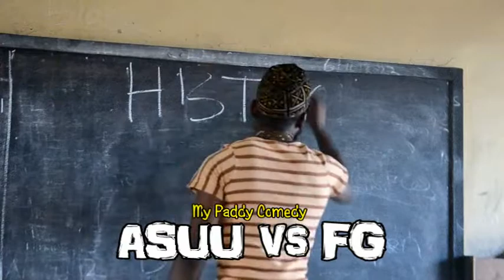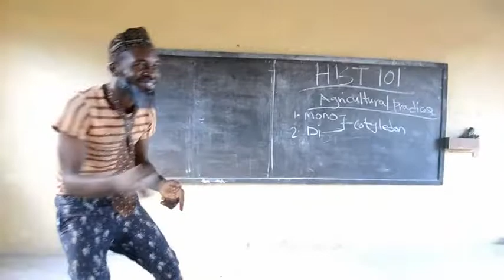ASUU vs FG My Paddy Comedy Trailer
Produced by: MC Prof Jude Kutse